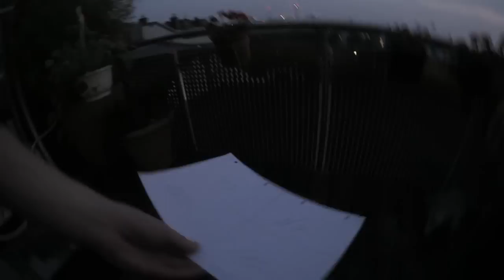Das ENDE der CHARLIE CHARLIE CHALLENGE!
Wir mussten es noch einmal machen.
Hoffentlich ist es jetzt vorbei :O
Nehmt das Video nicht zu ernst, es dient nur zur Unterhaltung und zum Gruseln. :D

► Private Links ◀︎